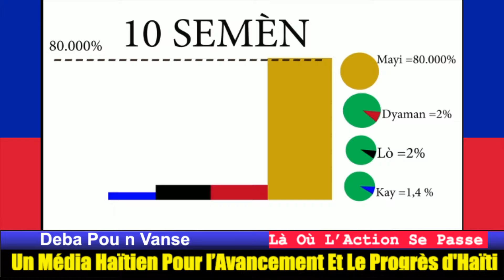DESIZYON SA ESKE LAP BON POU AYITI..6 GRENN SOLDA BAHAMAS DEBAKE AYITI POU KI REZILTA..